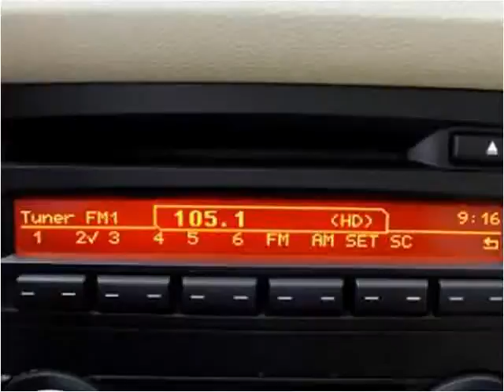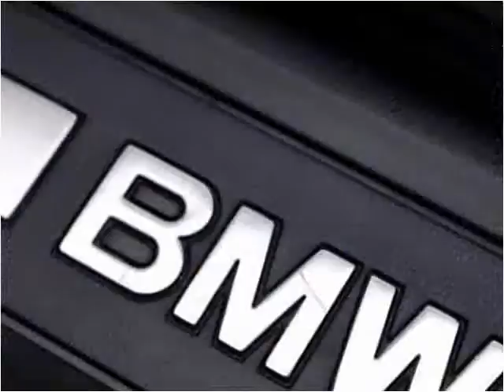2011 BMW 3-Series Used Cars Miami Gardens FL